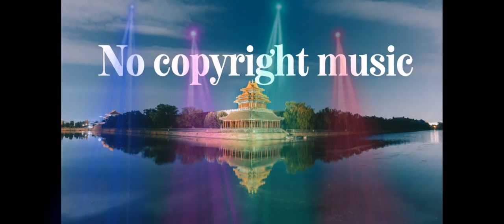Just Smile LiQWYD (No Copyright Music)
Any one can use this  music for videos and games

🎵 Track Info: Title: Just Smile by LiQWYD Genre and Mood: Dance & Electronic + Happy